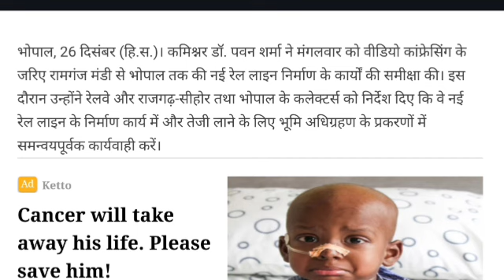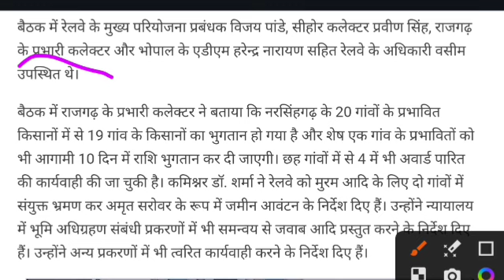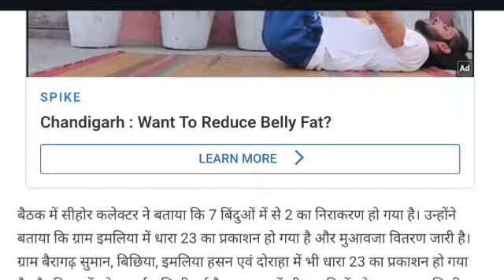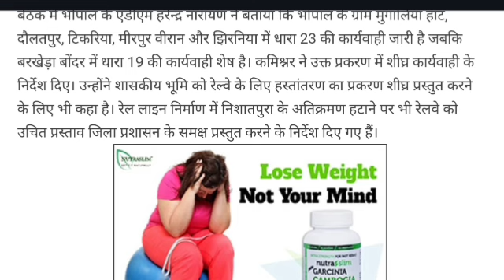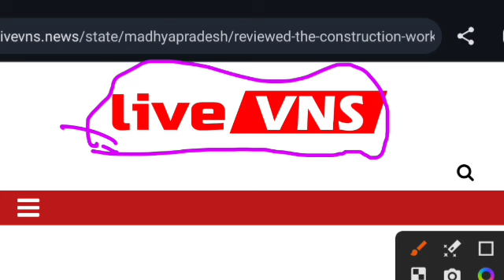bhopal ramganj mandi railway line latest news ramganj mandi bhopal railway line | भोपाल रामगंज मंडी